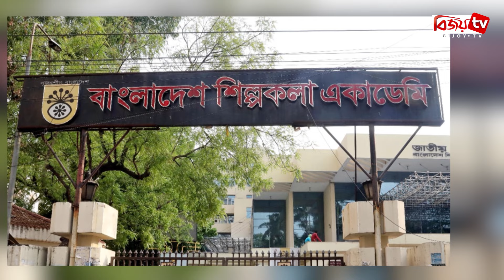নাট্যাঙ্গনে বিশৃঙ্খলা রোধে সুষ্ঠু সমাধান চান নাট্যকর্মীরা | Drama Worker | Bijoy TV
৮ নভেম্বর শিল্পকলা একাডেমির সামনে বাংলাদেশ গ্রুপ থিয়েটার ফেডারেশনের প্রতিবাদ সভায় হামলার ঘটনা ঘটেছে। এ হামলার প্রতিবাদে নাট্য সংগঠনটি ৯ নভেম্বর এক জরুরি সংবাদ সম্মেলনের আয়োজন করে। সেখানে উপস্থিত নাট্যকর্মীরা হামলার ঘটনার সুষ্ঠু তদন্তের পাশাপাশি সন্ত্রাসীদের বিরুদ্ধে জরুরি ব্যবস্থা নিয়ে শিল্পচর্চার পরিবেশ সৃষ্টির জন্য প্রধান উপদেষ্টার দৃষ্টি আকর্ষণ করেন।

সংবাদ সম্মেলনে উপস্থিত ছিলেন সংগঠনের ভারপ্রাপ্ত চেয়ারম্যান লাকী ইনাম, সাধারণ সম্পাদক কামাল বায়েজিদ, দেশ নাটকের দলপ্রধান নাট্যকার মাসুম রেজা, অধ্যাপক মলয় ভৌমিকসহ অন্যান্য সদস্যরা।

সংবাদ সম্মেলনে ফেডারেশনের সাধারণ সম্পাদক কামাল বায়েজিদ বলেন, নাটকের মানুষ এমন কি করেছে যার জন্য তাদের ওপর হামলা করতে হবে? তিনি আরো বলেন, ‘এ দেশের শিল্প সংস্কৃতি সবসময়ই হুমকির মুখে’। এ অবস্থায় নিরাপদে শিল্প সংস্কৃতি চর্চায় প্রধান উপদেষ্টার কাছে দাবি জানিয়েছে বাংলাদেশ গ্রুপ থিয়েটার ফেডারেশন।